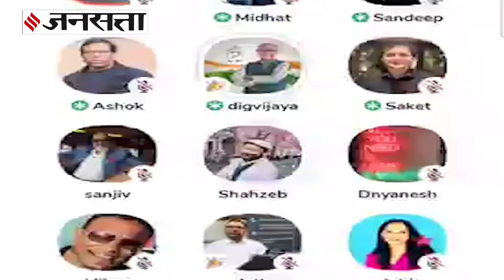Digvijay Singh ने किया अनुच्छेद 370 बहाल करने का दावा, भाजपा बोली- यही तो चाहता है पाकिस्तान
Digvijay Singh On Article 370: बीजेपी नेता और आईटी सेल (IT Cell) हेड अमित मालवीय ने क्लब हाउस (Club House)चैट का एक हिस्सा ट्विटर पर शेयर करते हुए दिग्विजय सिंह को निशाने पर लिया है।

DigvijaySingh ClubHouse Article370 Jansatta is one of the leading hindi news channel, which provides all the latest and trending news of india and around the world.